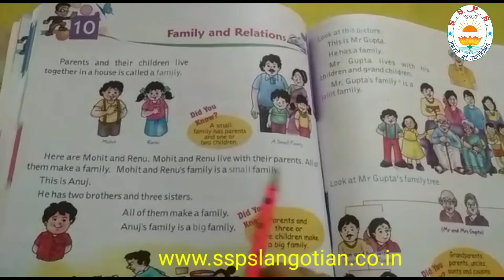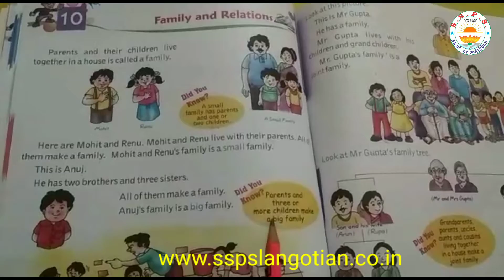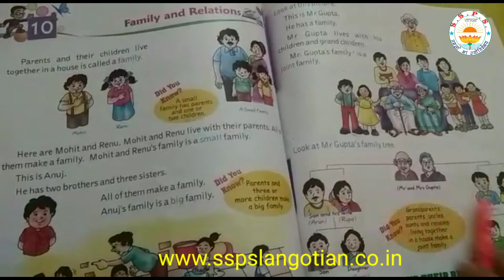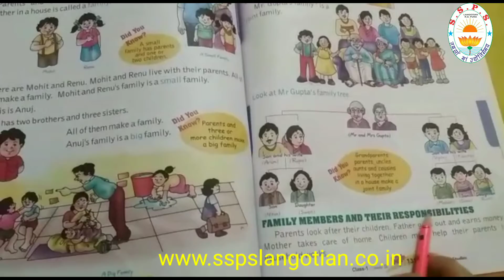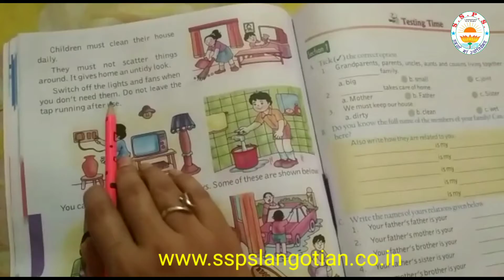Class 1st || EVS || Ch.10